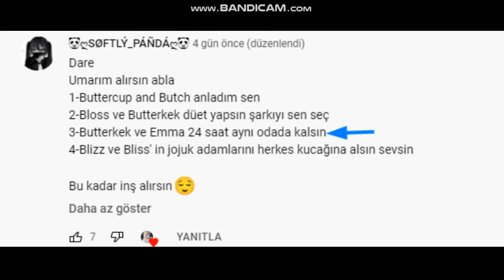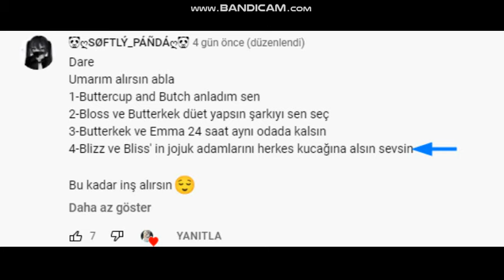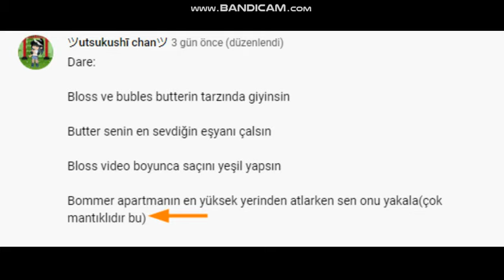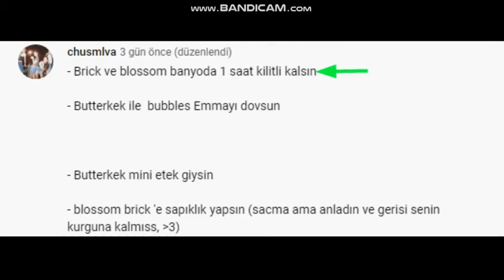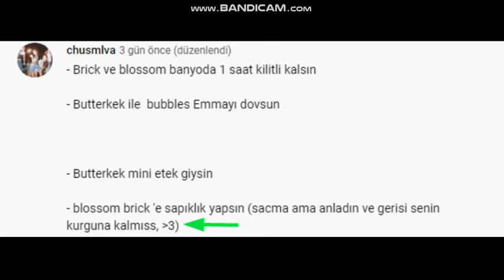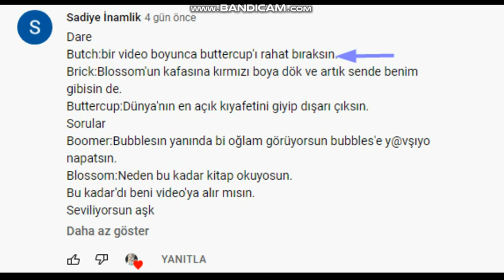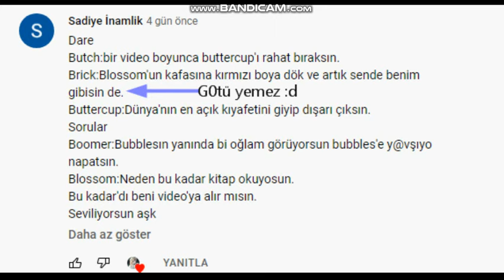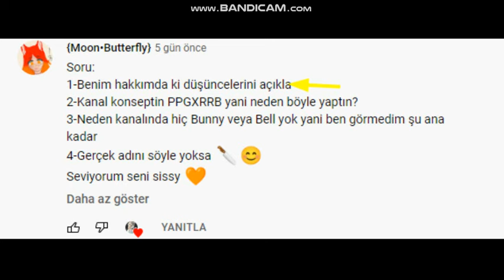Dare/Soru-Cevap Karışık Videosu